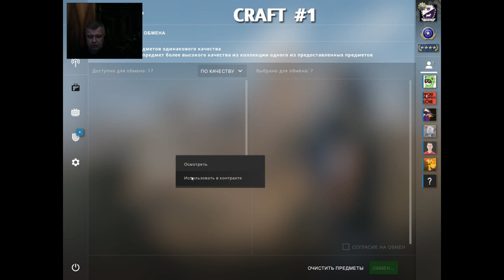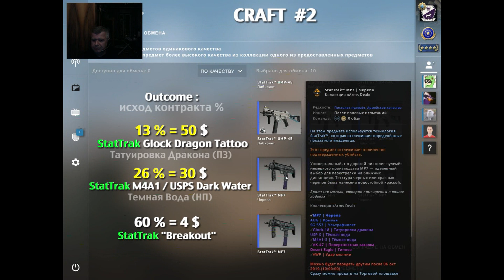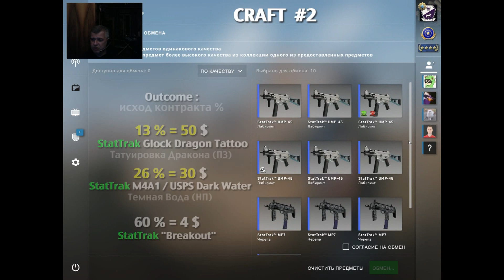CS:GO Trade-Ups 40%: M4A1-S Knight & StatTrak Arms Deal collection.